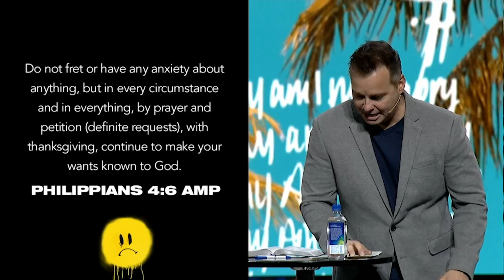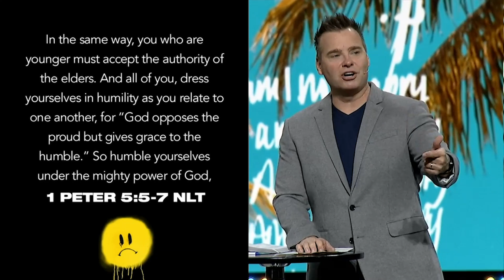Overcoming Anxiety - Why Am I Not Happy?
Most of us deal with some form of anxiety, and it can keep us from living a healthy, fulfilling lifestyle. In this message, Pastor Bil Cornelius takes a look at six ways to help us overcome our anxieties and stop living stressed.